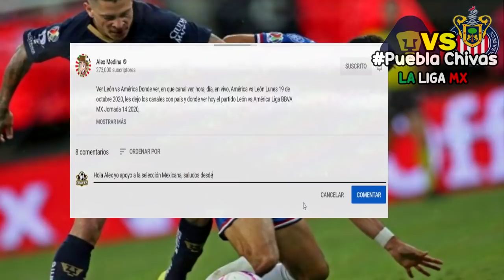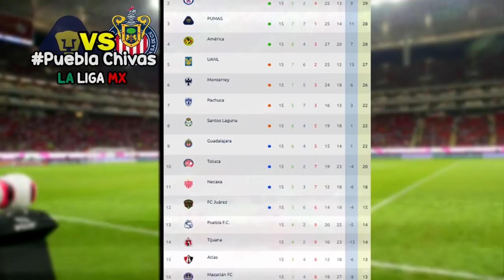🔴 En Vivo Chivas vs Pumas 📺 Jornada 16 | ✅ Azteca 7 | 2020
Jornada 16 Liga MX - Fechas - Horarios - Partidos de la Liga MX - Apertura 2020 - Jornada 16 -  Pumas vs Chivas - Monterrey vs Cruz Azul - América vs Tigres - León vs Santos Laguna - Liga MX GUARDIANES 2020

Donde Pumas vs Chivas Donde ver, en que canal ver, hora, día, en vivo, Chivas vs Pumas Sábado 31 de octubre 2020, les dejo los canales con país y donde ver hoy el partido Pumas vs Chivas Donde ver Liga BBVA MX Jornada 16 2020,